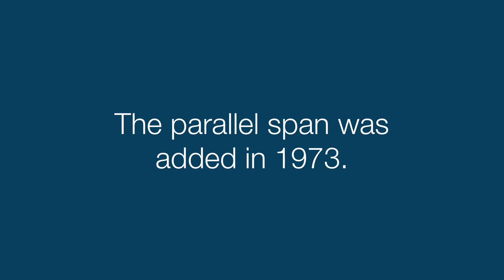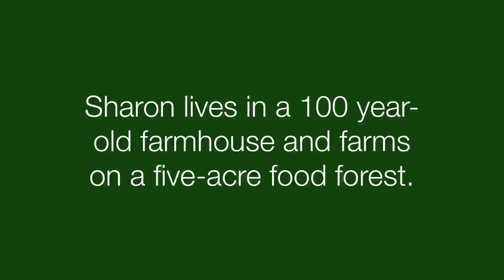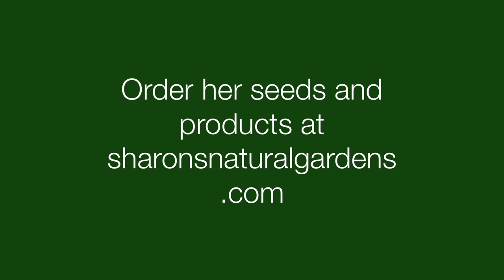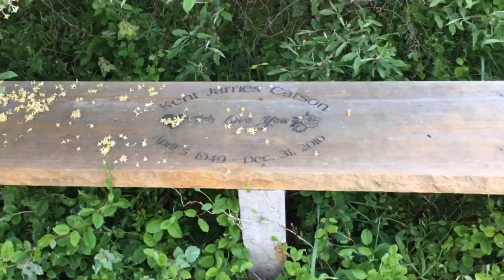To Parts East | Road Trip - Day 1 in Delaware | Kaye's Vlog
Getting to Delaware and meeting Sharon Carson and taking my first tour of her biodynamic gardens, capped off with a home-grown meal! Please share with friends!

Facebook, Late Bloomer Show